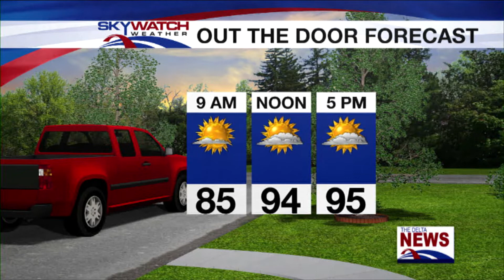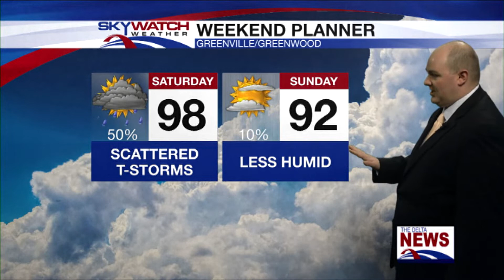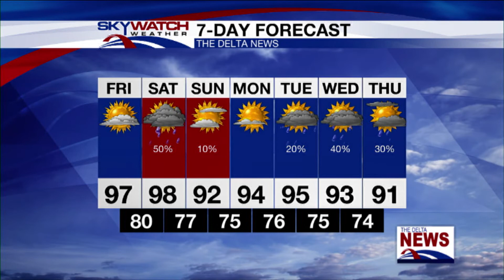Friday Morning Forecast 7-8-22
Meteorologist Chase Ward has your Friday morning forecast.